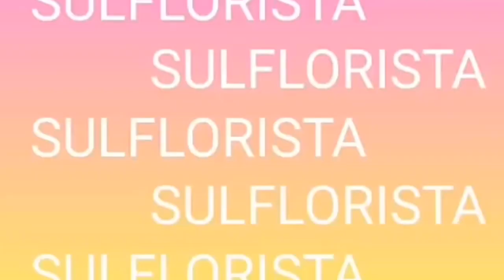PISTILOS E MIOLOS PARA FLORES, ASSISTA A AULA E SE SURPREENDA COM A SUA ECONÔMICA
aprenda economizar fazendo seus próprios pistilos e miolos para flores, economize muito,